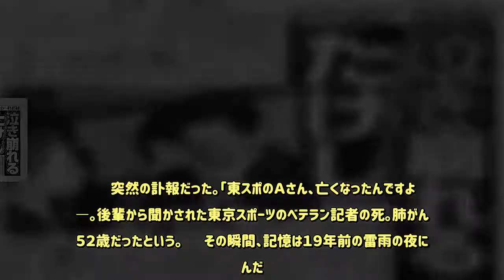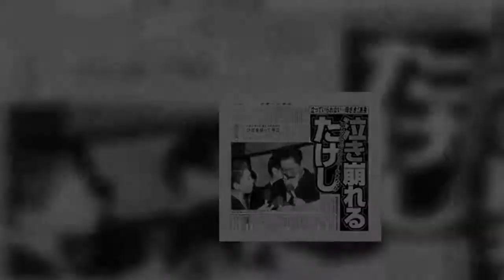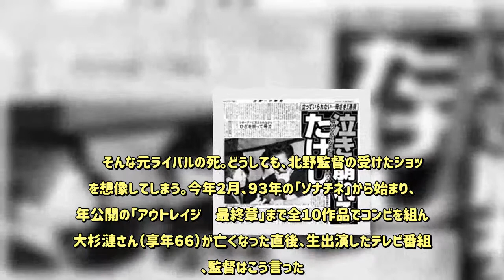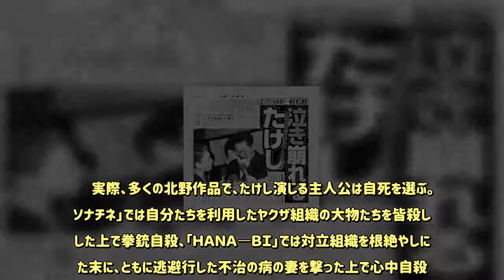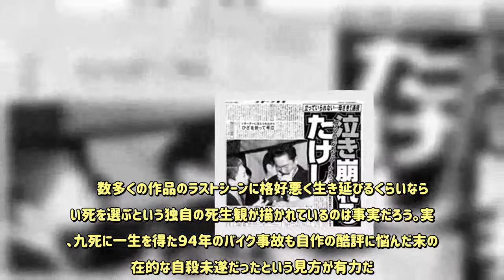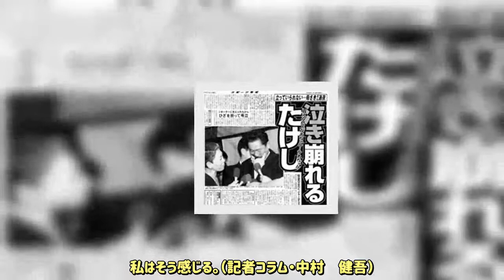元ライバル記者の死で思い出した１９年前の北野武監督の号泣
突然の訃報だった。「東スポのＡさん、亡くなったんですよ」―。後輩から聞かされた東京スポーツのベテラン記者の死。肺がん、５２歳だったという。 　その瞬間、記憶は１９年前の雷雨の夜に飛んだ。当時、映画担当だった私は１９９７年９月、「ＨＡＮＡ―ＢＩ」で第５４回ベネチア映画祭の最高賞・レオーネドール（金獅子賞）に輝くなど、映画監督として世界のトップを走り始めた北野武監督（ビートたけし＝７１）に番記者として密着。タレント・たけしと映画監督という二つの顔を持つ多忙な大物の行くところ、どこにでも顔を出す毎日だった。 　当時から客員編集長を務め「東スポの顔」だった監督の番記者として、私以上に密着していたのがＡさんだった。そう、あの時も…。 　９９年８月２４日の午後７時半、私は喪服に身を包んだ北野監督の左隣にいた。「俺は世界一のマザコンだからよ」と常々、口にしてきた最愛の母・さきさん（享年９５）の通夜が東京・葛飾区の蓮昌寺で営まれた。通夜終了後、憔悴し切った様子の北野監督は降り続く雷雨の中、テントの下で待ちかまえた取材陣の質問に答えたのだった。 　「本当にたけしさんのことだけを考えて生きてくれたお母さんでしたよね？」―。そう質問したのは、１６年に死去した芸能リポーター・武藤まき子さんだった。「泣かせのまき子」と言われた武藤さんの言葉に、それまで淡々と答えていた監督は「俺の見ていた母親はいつも働いていて、いつも泣いていた親だったからさ…。感謝してる…」。そう絞り出したとたん、「うう〜…」と泣き出すと、降り続く雨でぐちゃぐちゃの地面にガックリとヒザをつきそうになった。 　右隣にいた長身のＡさんが、すっと手を出し、本当に自然な動きで、その肩を支えた。私も手を差し出そうとしたが、監督への敬愛の念が強すぎたのか、一瞬、その体に直接、触れることがためらわれた。わずか数センチの距離にいながら、崩れ落ちる、その体を見つめることしかできなかったことを鮮明に覚えている。 　「やはり、Ａさんとは、これまでに培ったたけしさんとの距離の近さが違う。本当にうらやましい」―。正直にそう思った。その後も北野作品が出品されたカンヌやベネチア映画祭、「ＢＲＯＴＨＥＲ」（００年）の米ロサンゼルス・ロケなど海外出張でも一緒になったＡさんとは、こちらの一方的羨望もまじった程よい関係にあったと思う。 　そんな元ライバルの死。どうしても、北野監督の受けたショックを想像してしまう。今年２月、９３年の「ソナチネ」から始まり、昨年公開の「アウトレイジ　最終章」まで全１０作品でコンビを組んだ大杉漣さん（享年６６）が亡くなった直後、生出演したテレビ番組で、監督はこう言った。 　「すごい不謹慎だけれど、一番いい時に死んだんじゃないかなと思うんだよね。（売れなくなっての）芸人の末路は嫌だなと思うし、一番、輝いて忙しくていい時に漣さん、いい思い出でいたって感じがして。それを言っちゃうと怒られるんだけれど。自分のことを考えれば…。うらやましいって言っちゃえば失礼だけれど、良かったねって言っちゃうね」。死の直前まで出演ドラマ「バイプレイヤーズ」を撮影していた大杉さんの“現役バリバリ”での急死を独特の表現で悼んだ。 　「ソナチネ」での出会いから四半世紀。大杉さんと１０作品で最高のチームを組んできた北野監督だったからこそ口にできたコメント。確かに遺族や大杉さんを大切に思う数多くの人たちにとっては、大きな誤解を招きかねない言葉だったが、そこには監督自身の死生観が色濃く現れていた。 　「俺は映画で成功してもお笑いは一生、絶対にやめない。笑いとシリアスは最大のテーマ、生と死ということでもあるんだよ」―。北野監督のその言葉を聞いたのは、９７年９月６日の深夜、「ＨＡＮＡ―ＢＩ」のレオーネドール受賞直後のベネチアの中華料理店でのことだった。 　日本人として３９年ぶり３人目のグランプリ監督となった北野監督は、今は独立騒動の末、たもとを分かつ形となった森昌行プロデューサー（オフィス北野社長、６５）とともに受賞パーティーの行われたベネチア・リド島唯一の中華料理店に密着取材をしていた私を招いてくれたのだった。 　テーブルの正面に座った監督が、しこたまワインを口にした後、ポツリとつぶやいたのが「笑いとシリアスは最大のテーマ、生と死ということでもあるんだよ」という言葉だった。 　その時、理解したことがある。「世界のキタノ」は常に「メメント・モリ（ラテン語で『死を想え』）」という言葉を意識的に胸に刻んでいるということ。北野語録の中でも有名な「振り子の理論」＝映画監督・北野武とお笑いタレント・ビートたけしは笑いとシリアスの両極端を振り子のように連れ動く存在、両方に振り切れながらも絶妙にバランスを取っている＝にしても「生の喜び」の裏には常に「死の恐怖」が隣り合わせに存在しているという意識の裏返しでもある。 　実際、多くの北野作品で、たけし演じる主人公は自死を選ぶ。「ソナチネ」では自分たちを利用したヤクザ組織の大物たちを皆殺しにした上で拳銃自殺、「ＨＡＮＡ―ＢＩ」では対立組織を根絶やしにした末に、ともに逃避行した不治の病の妻を撃った上で心中自殺。「ＢＲＯＴＨＥＲ」では、追い詰められた末に取り囲んだ無数の敵の前にたった１人で飛び出し、無数の銃弾を浴びるという事実上の自死を遂げている。未見の方もいると思うが、大杉さんとの最後の仕事となった昨年公開の「アウトレイジ　最終章」もまた…。 　数多くの作品のラストシーンに格好悪く生き延びるくらいなら潔い死を選ぶという独自の死生観が描かれているのは事実だろう。実際、九死に一生を得た９４年のバイク事故も自作の酷評に悩んだ末の潜在的な自殺未遂だったという見方が有力だ。 　そして今、記者として９０〜００年代の一番いい時間をともに過ごしたＡさんの死で、私にもいや応なく「死を想う」時間が訪れた。 　生きている限り、誰にでも死は訪れる。それは、あなたにも私にも平等に。問題はその時、その瞬間、格好良く満足いく形で生きることができているか。 　「おまえさんのその生き方、格好悪くねえかい？」―。北野武の「透徹したまなざし」は数々の作品と一見、破天荒にも見える生き様を通じて、常に私たちにそう問いかけている。私はそう感じる。（記者コラム・中村　健吾）